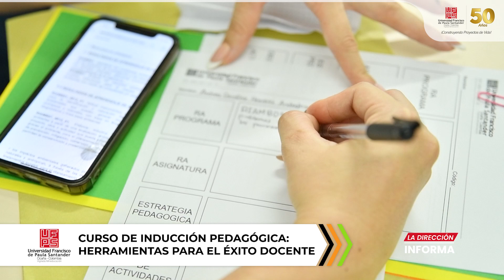La Dirección Informa, emisión 22 de marzo de 2024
Conoce los avances y proyecciones de la Universidad Francisco de Paula Santander  Seccional Ocaña en "La Dirección Informa".